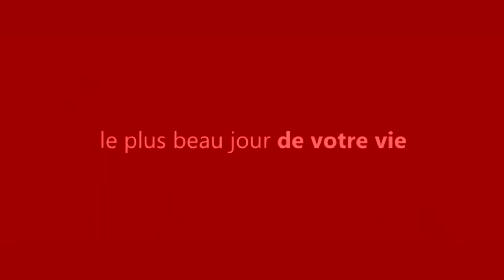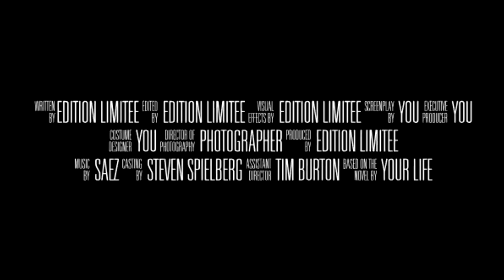Votre film de mariage en Edition Limitée, vidéaste yonne, loiret, aube, seine et marne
Découvrez la dernière comédie romantique réalisée par Edition Limitée.
Les acteurs ? Vous !

Véritable professionnel de la vidéo, Edition Limitée vous apporte sa maîtrise et son savoir faire pour la réalisation de votre film de mariage.